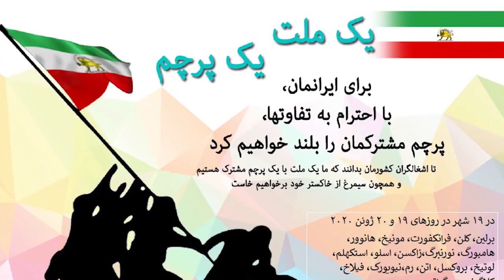گفتگوی سیاسی هفته شنبه ۲۰ ژوئن برابر با ۳۱ خرداد